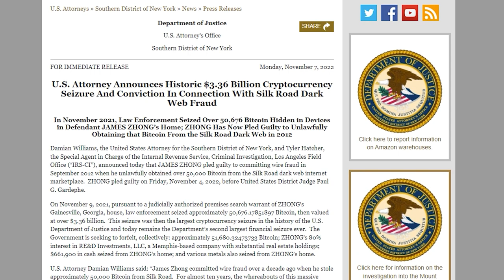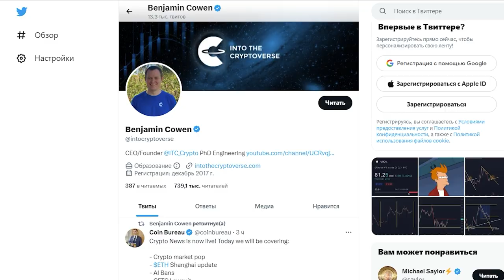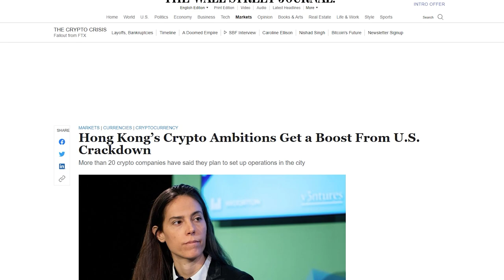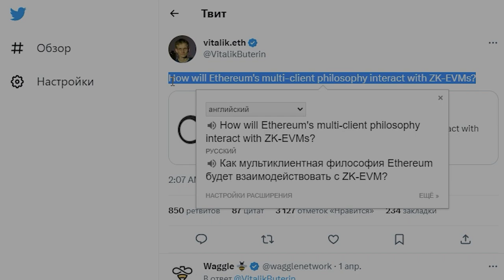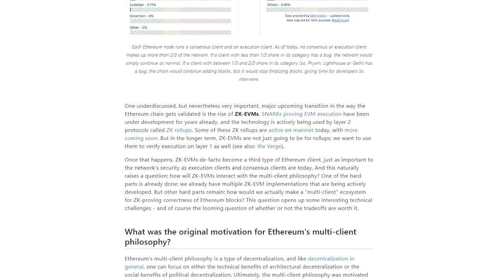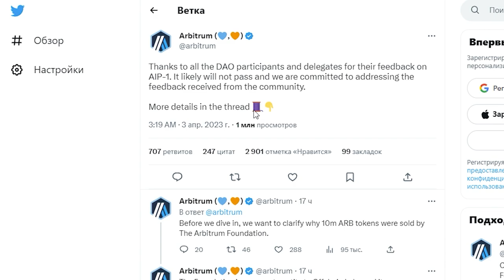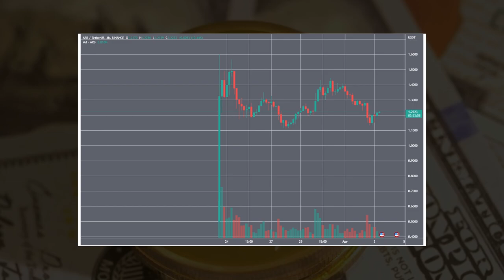💥ЛУЧШАЯ ТОЧКА ВХОДА В ETHEREUM💥ЧТО С ARBITRUM? БУТЕРИН О zkEVM в Эфириум, КРИПТОНОВОСТИ, CRYPTONEWS